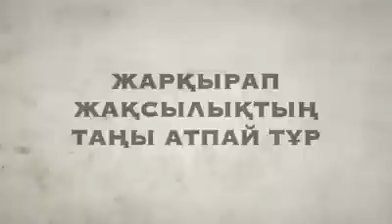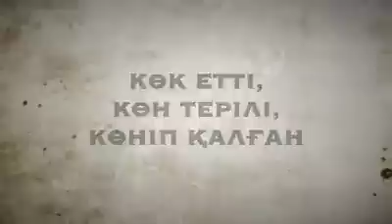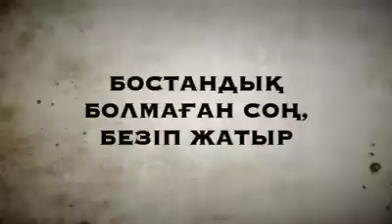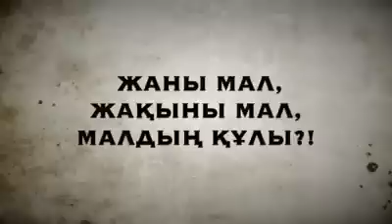Досыма хат Ахмет Байтұрсынұлы